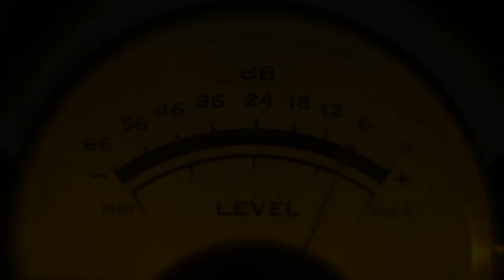Coffee Talk with SURGe: the Interview Series featuring Sydney Howard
Join Audra Streetman and special guest Sydney Howard, Principal Threat Hunter at Splunk for an interview about her career journey, why she thinks purple teaming is so important, and her approach to threat hunting.

Links:
- Introducing the PEAK Threat Hunting Framework